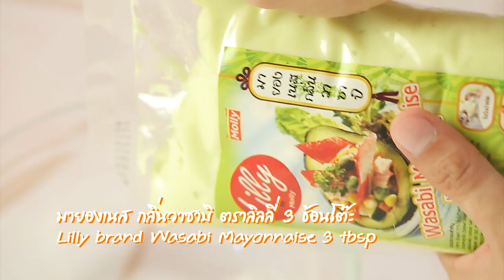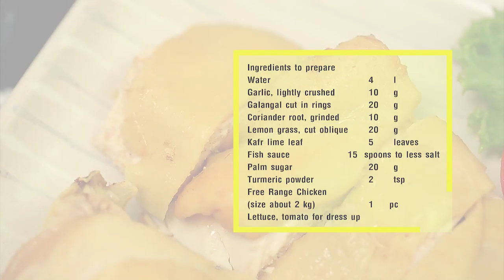'อ.ยิ่งศักดิ์ x ฮิปโป' บุกบ้าน 'พจน์ อานนท์' I เต็มปากเต็มคำ I EP.15 [ 2/3 ]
อ.ยิ่งศักดิ์x ฮิปโป' บุกบ้านผู้กำกับชื่อดัง 'พจน์ อานนท์' พร้อมล้วงความลับที่ใครๆ ไม่เคยรู้มาก่อน

▲Line @yingsakfood